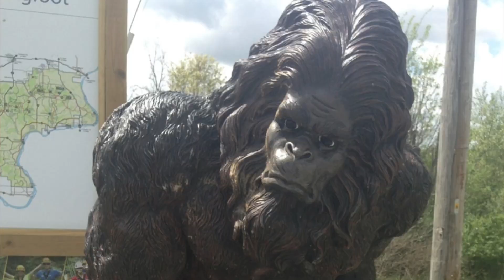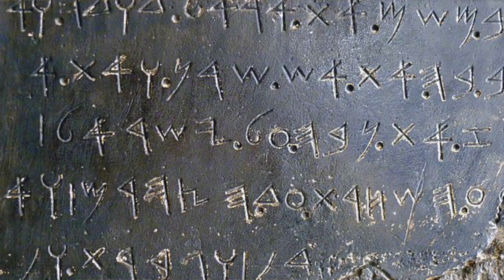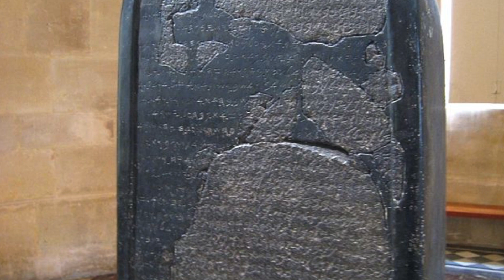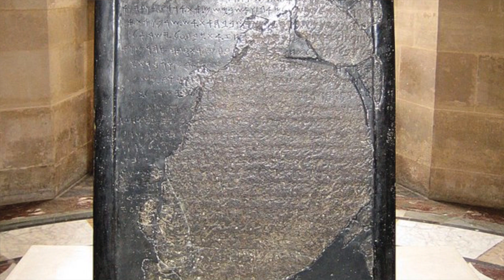The Moabite Stone (Mesha Stele) Proves the Bible!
Bible archeology, people either love it, or think it's super boring. But if you are listening to this podcast, you aren't one of those people who thinks it's boring! In today's episode we are talking about the Moabite Stone, also known as the Mesha Stele. The Moabite Stone not only directly confirms passages in Scripture, but it is also one of the first non-biblical references in History to Yahweh!

Did you know I am also the owner of Living Audio, and audiobook production company with a powerful growing library! Check it out here!